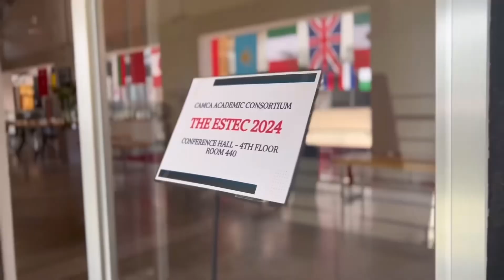𝟐𝐧𝐝 𝐄𝐝𝐮𝐜𝐚𝐭𝐢𝐨𝐧, 𝐒𝐜𝐢𝐞𝐧𝐜𝐞, 𝐚𝐧𝐝 𝐓𝐞𝐜𝐡𝐧𝐨𝐥𝐨𝐠𝐲 𝐂𝐨𝐧𝐟𝐞𝐫𝐞𝐧𝐜𝐞 | ESTEC 2024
✨ Great Start - Day 0✨
On June 11th, we had the pleasure of hosting the 𝟐𝐧𝐝 𝐄𝐝𝐮𝐜𝐚𝐭𝐢𝐨𝐧, 𝐒𝐜𝐢𝐞𝐧𝐜𝐞, 𝐚𝐧𝐝 𝐓𝐞𝐜𝐡𝐧𝐨𝐥𝐨𝐠𝐲 𝐂𝐨𝐧𝐟𝐞𝐫𝐞𝐧𝐜𝐞 (ESTEC 2024), organized by the CAMCA Academic Consortium in collaboration with the American University of Central Asia.

📚The theme, «𝐍𝐚𝐯𝐢𝐠𝐚𝐭𝐢𝐧𝐠 𝐭𝐡𝐞 𝐏𝐫𝐞𝐬𝐞𝐧𝐭, 𝐂𝐡𝐚𝐫𝐭𝐢𝐧𝐠 𝐭𝐡𝐞 𝐅𝐮𝐭𝐮𝐫𝐞: 𝐓𝐫𝐚𝐧𝐬𝐟𝐨𝐫𝐦𝐢𝐧𝐠 𝐄𝐝𝐮𝐜𝐚𝐭𝐢𝐨𝐧𝐚𝐥 𝐑𝐞𝐬𝐞𝐚𝐫𝐜𝐡 𝐢𝐧𝐭𝐨 𝐏𝐫𝐚𝐜𝐭𝐢𝐜𝐞 𝐢𝐧 𝐂𝐀𝐌𝐂𝐀 𝐂𝐨𝐮𝐧𝐭𝐫𝐢𝐞𝐬»

Thank you to everyone who joined us in exploring these crucial topics! 💫